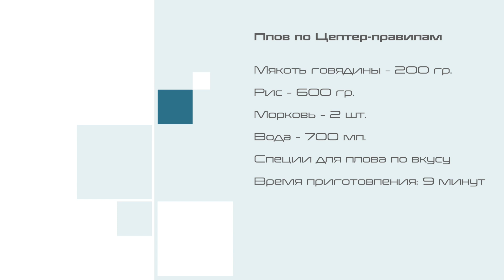Новое кулинарное шоу «Чудеса от Zepter — Перезагрузка». 1 серия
Ведущий: Дэниель Джеймс
Рецепты вкуснейшего плова и оливье в посуде Zepter.